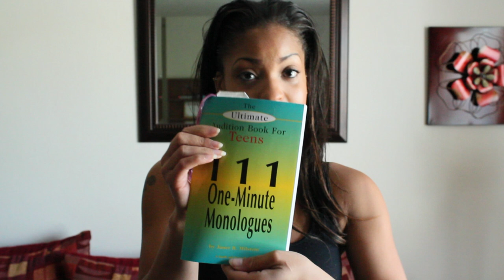"Breeding Ground" Monologue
Vicki is in the waiting room of the therapist's office. She is told to sit down and wait, but Vicki is very particular about things. All the chairs in the office are made of fabric and she feels that it isn't sanitary. Hope you enjoy this comical monologue.